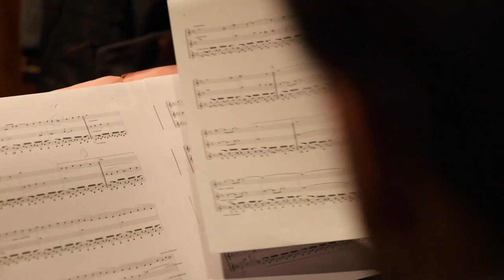VERTIGO In Studio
V E R T I G O - composed by Nicolas Kahn, for guitar and 2 melodic instruments.
Sneak peek during the studio session with Florian Larousse (guitar), Lara Luxcey-Lemaréchal (flute) and Bertjeff (clarinet), and recorded by Arnaud Bascuñana.

Une production Henri Pullman.